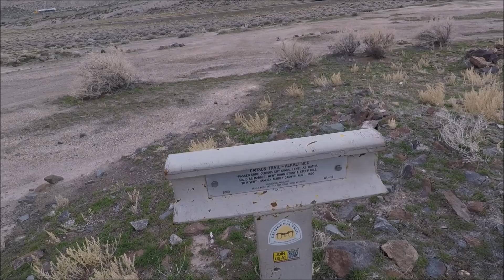The ruins of Hawes Station, Lyon County, Nevada.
Hawes Station was built in 1851 by Willard Gates (although it retains the name of Bert Haws, who was there later), and was one of the first homes built along the Carson Trail. Its location was chosen as a station along the Trail because the Emigrant did not want to traverse the Narrows, which was a canyon along the Carson River at the time. Up until its abandonment in the early 1870's, Hawes also served as an Overland Mail and Stage station and was briefly a relay station along the Pony Express Route.